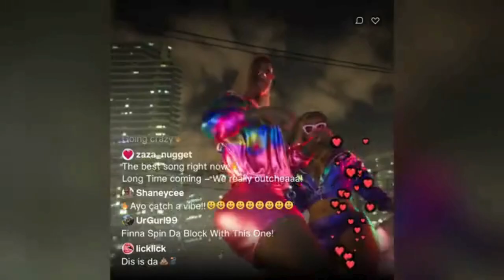GTA VI Unveiled: 2025 Vice City Revival & First Female Lead!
chapters:
0:00 Introduction to GTA VI
1:36 The Long Wait and Anticipation
3:17 Vice City: The Setting
4:46 Exploring New Terrains
6:17 Introducing the First Female Protagonist
7:57 Satire and Modern America
9:38 Advancements in Visual Quality
11:12 What's Next for GTA VI